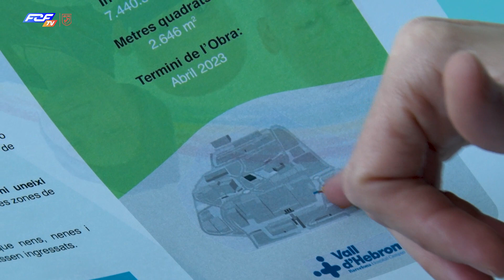Resum acte presentació Final Copa Catalunya Absoluta 2024